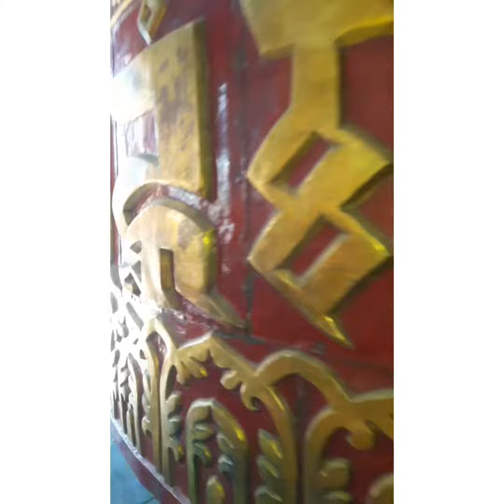SwayambhunathStupa Kathmandu 🇳🇵❤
A journey up to the Buddhist Temple n UNESCO World Heritage Site. Known as the Monkey Temple as there r holy monkeys living in the north west parts of the temple. 🙏❤🖤💙🍀